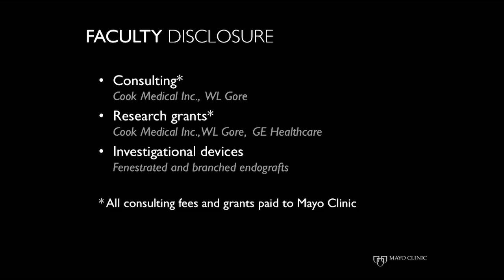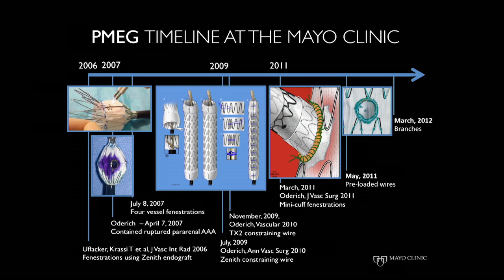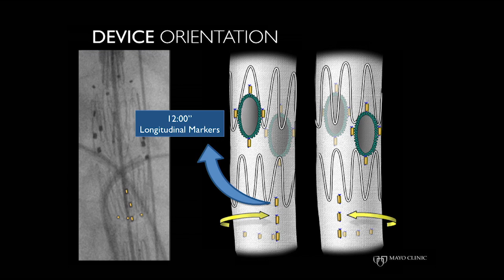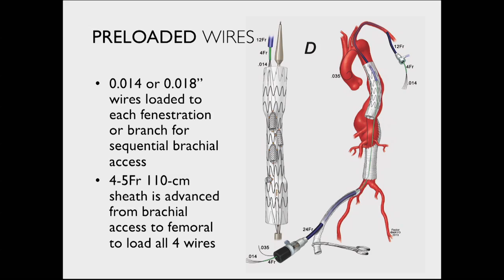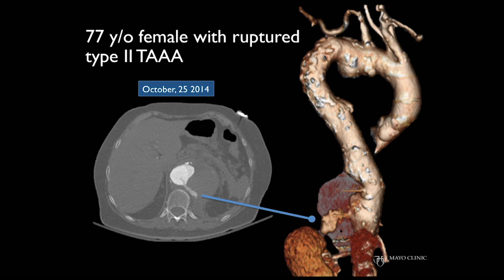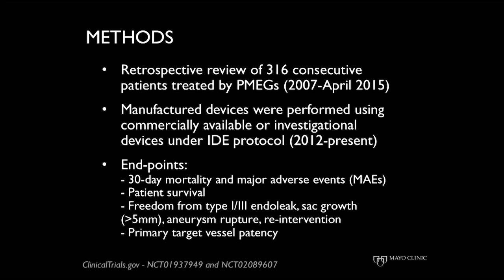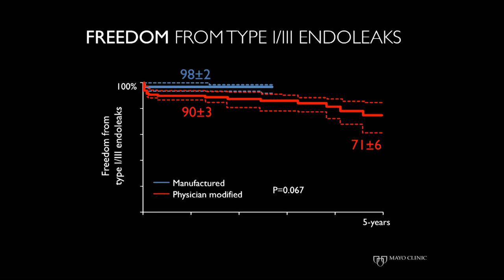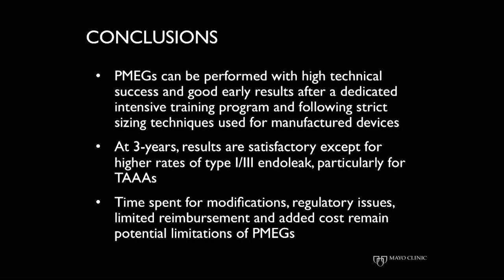Dr. Gustavo Oderich - Physician Modified Fenestrated Endografts: Technical Aspects and Outcomes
In this video Dr. Gustavo Oderich describes the indications for aortic aneurysm repair with Physician Modified Fenestrated Endografts, and potential complications and outcomes including how it is done, results and expected recovery after repair. Presentation for the Samsung Vascular Symposium 2017 in Seoul, South Korea.